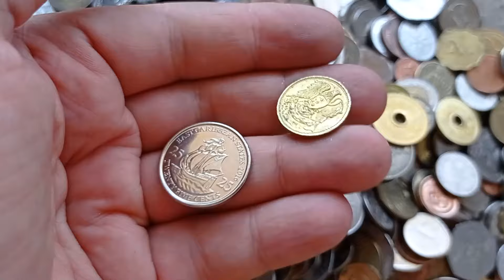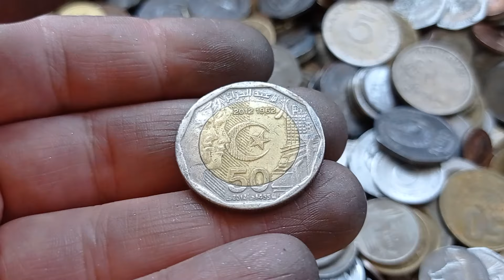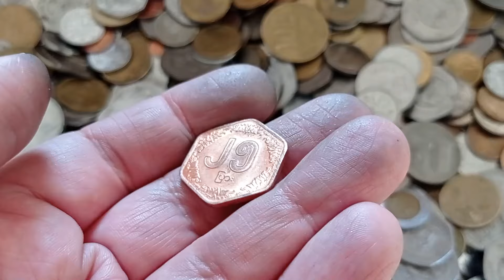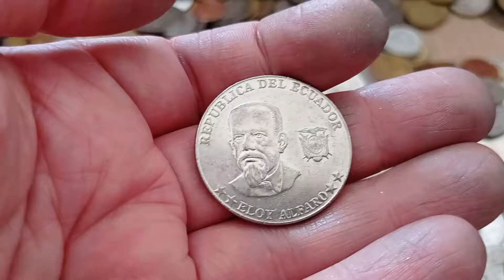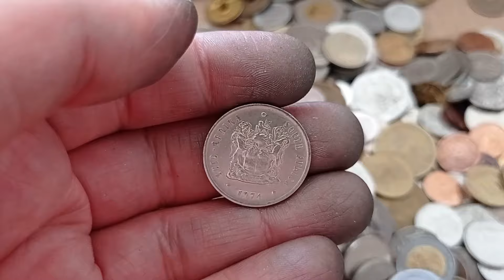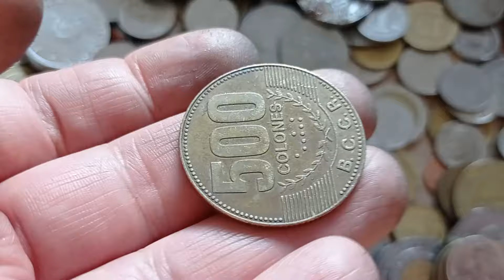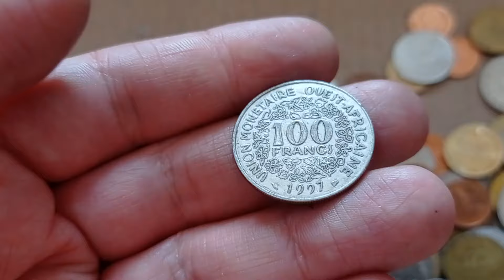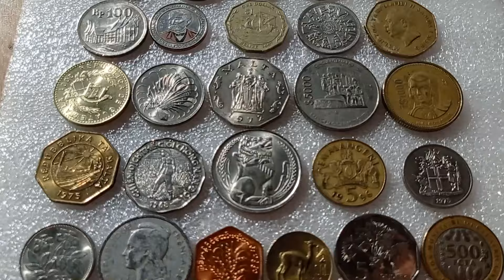💥 ОТКРЫВАЕМ 13 КГ МОНЕТ РАСПАКОВКА И ОБЗОР 💥 ПЕРЕБОР МОНЕТ И ОБЗОР МОНЕТ МИРА 💥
ЕЩЕ ВИДЕО ПРО ЛОТЫ НА EBAY ПО ССЫЛКЕ НИЖЕ

Закупки лотов на ебай ебэй покупки с ebay

Если понравилась монеты и хотите купить,

Скайп - poleveter7
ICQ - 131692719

аукцион за контейнеры, гаражные войны, битва за контейнеры коллекции монет , закупки на ебэй, багажные войны, багажные битвы  ,гаражные битвы, аукцион за контейнеры,х ватай не глядя,охотники за складами, аукционы, аукцион контейнеров, аукцион чемоданов, аукционы лотов на ебай, получаем прибыль с ебэй коллекция монет обзор монет перебор монет